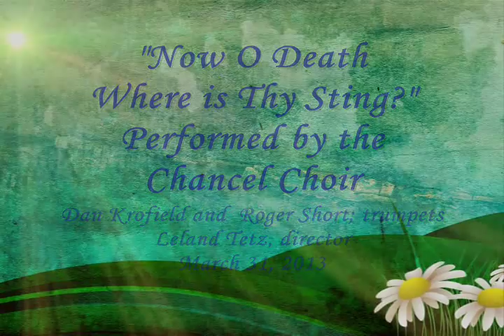Mar. 31 - Now O Death Where Is Thy Sting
Choral Anthem performed by the Chancel Choir with Dan Kronfield & Roger Short, trumpets; Tolanda Kronfield, organ; Leland Tetz director on March 31, 2013.